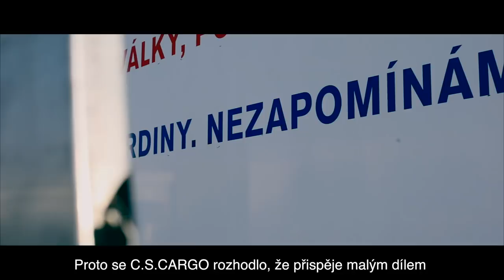10 hrdinů, 10 kamionů C.S.CARGO, 100 let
10 kamionů C.S.CARGO pojmenovaných po 10 (ne)známých hrdinech k výročí 100 let republiky vyrazilo na svou cestu.

S odkazem na písmena C.S. v názvu naší společnosti symbolizujícími Československo si připomínáme výročí 100 let ČSR. Rozhodli jsme se přidat k těmto významným oslavám. Spojili jsme se proto s Pamětí národa, projektem organizace Post Bellum, který bdí nad tím, abychom nezapomněli na ty, kteří, mnohdy zcela bezejmenně, bojovali za to, abychom se my tady dnes měli líp. Společně jsme vybrali 10 jmen a rozhodli jsme se o nich dát vědět.

„Každý národ má své hrdiny. Nezapomínáme“

„Chtěli jsme bojovat za samostatnost, nenáviděli jsme Hitlera a tu jejich bandu…“
František Fajtl, letec RAF z 2. sv. války, bývalý politický vězeň

 "Svoboda není zadarmo. Nikdo vám nezaručí, že zase nepřijde nějaký blbec"
Tomáš Sedláček, veterán z 2. sv. války, bývalý politický vězeň

"Po deseti letech si člověk na vězení zvykne a život venku už ho ani tolik neláká" František Suchý, protinacistický odbojář, bývalý politický vězeň

"Pokud se cítíme být chlapy, musíme vždycky odporovat zlu"
František Zahrádka, protinacistický odbojář, bývalý politický vězeň

"Quotidie morior - umírám kdykoliv”
Oto Mádr, katolický kněz, disident, bývalý politický vězeň

„Měli jsme za úkol nedopustit komunistickou vládu…“
Josef Holec, veterán z 2. sv. války, bývalý politický vězeň

"Kdo se jich moc bál, na něm se vyřádili.“
Jitka Malíková, bývalá politická vězeňkyně

"Kolik jsi dostala? Jenom trest smrti!"
Marie Chalupová, bývalá politická vězeňkyně

"V hrůze člověk dokáže úžasné věci"
Lýdia Kovářová, protinacistická odbojářka

„Žijete svým způsobem života. Měli byste ale znát odkaz vašich předků.“
Leopold Färber, protinacistický odbojář, bývalý politický vězeň

Více informací a celé příběhy hrdinů na 100let.cscargo.cz.